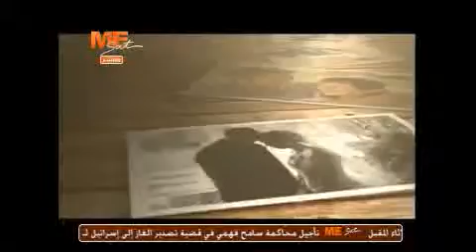Elbait 23 11 2013 Part 3